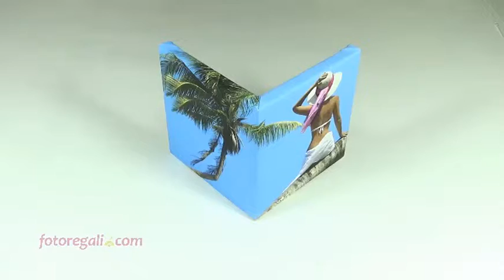Tela angolare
Arreda la tua casa in modo originale: stampa le tue foto su tela con struttura angolare personalizzata.